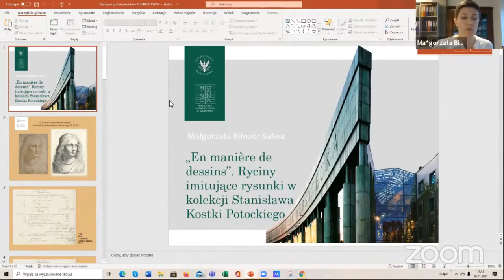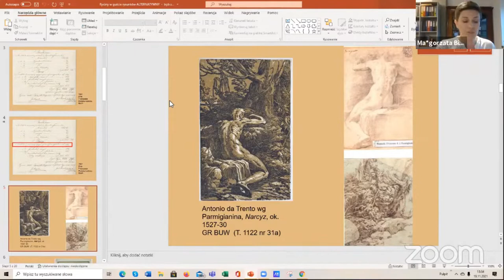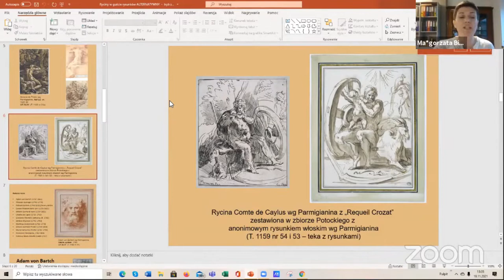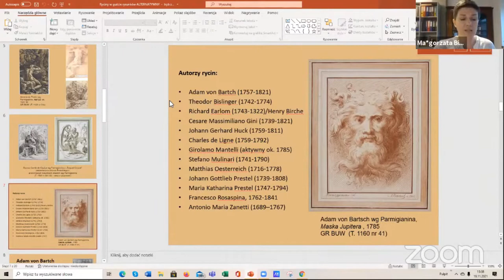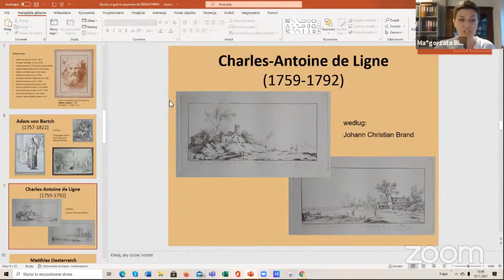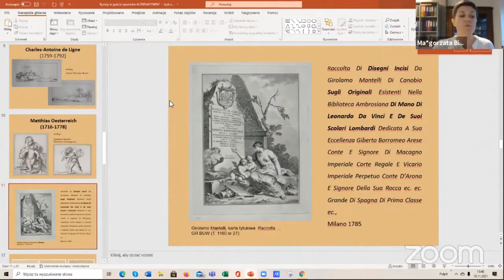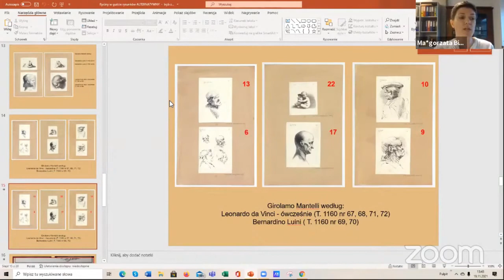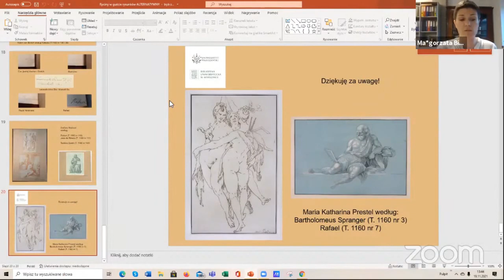„En maniere de dessins”. Ryciny imitujące rysunki w kolekcji Stanisława Kostki Potockiego Sesja V/2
Międzynarodowa konferencja naukowa "Artificem commendat opus". Zbiory graficzne w zasobach bibliotek, archiwów, muzeów i kolekcji prywatnych.
18-19 listopada 2021, Biblioteka Naukowa PAU i PAN w Krakowie
Artificem commendat opus/ Sesja V/2

„En maniere de dessins”. Ryciny imitujące rysunki w kolekcji Stanisława Kostki Potockiego

Prelegent:
dr Małgorzata Bilozór-Salwa / Uniwersytet Warszawski, Gabinet Rycin Biblioteki Uniwersyteckiej w Warszawie

Sesja V: Kolekcje – technika / Przewodniczy dr hab. Katarzyna Kulpińska, prof. UMK